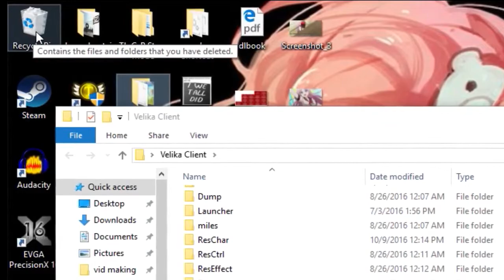Fiesta Online: Time to say goodbye to velika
►today's the day it's time to say goodbye to another server so long velika we had some fun